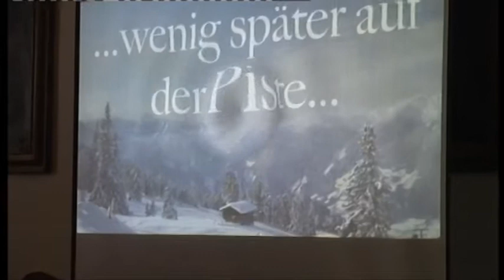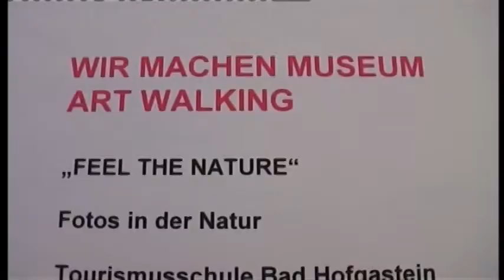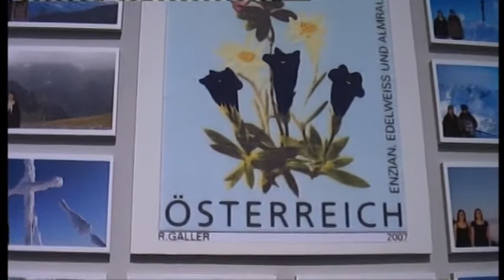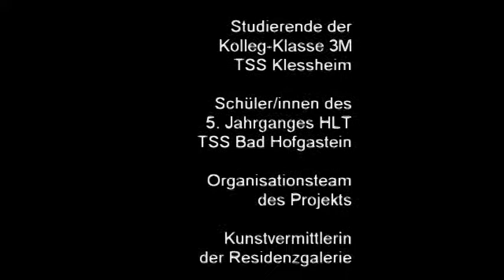Vernissage "Art Walking - Wir machen Museum"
Rahmenprogramm zur Ausstellungseröffnung am 1. Okt. 2011 in der Residenzgalerie Salzburg.